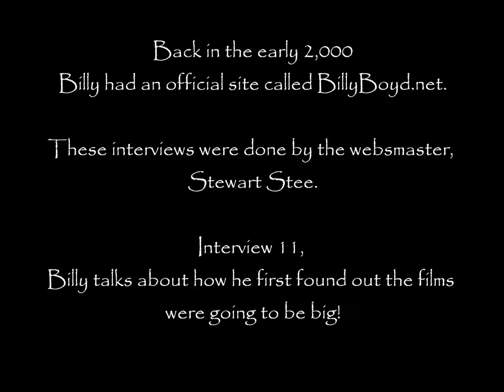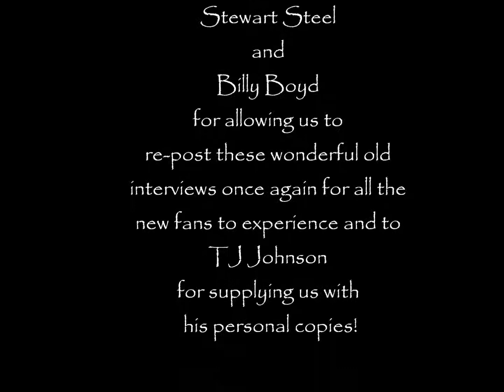BillyBoyd.net Interview 11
Billy Boyd, BB.net, Stewart Steel, interview,